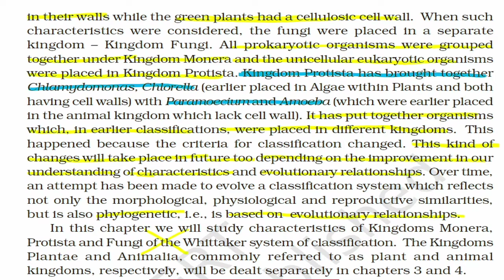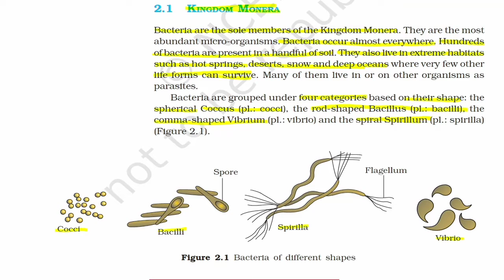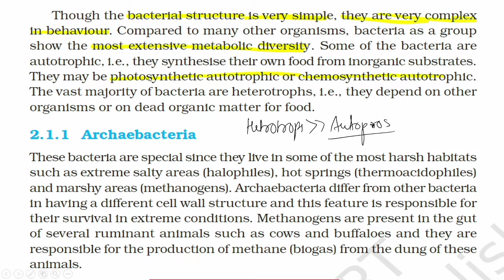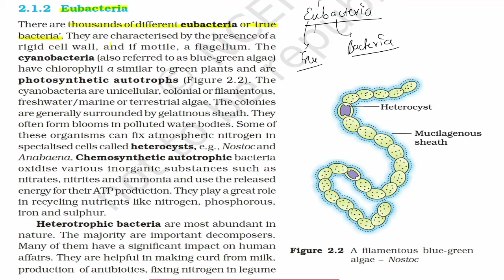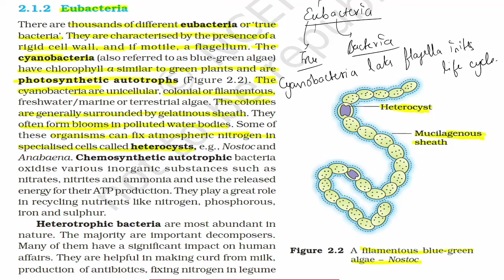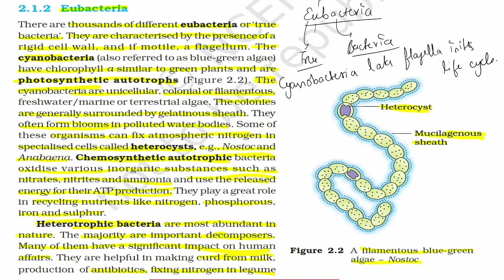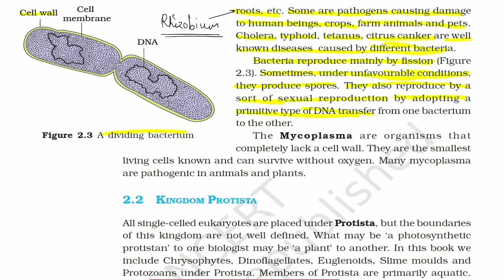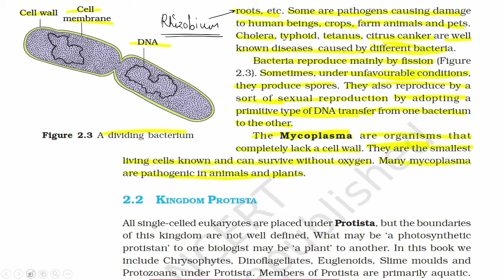Biological classification (part2 kingdom monera) ncert line to line for neet and cbse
For doubts send me queries
This content 💯 helpful in neet and cbse